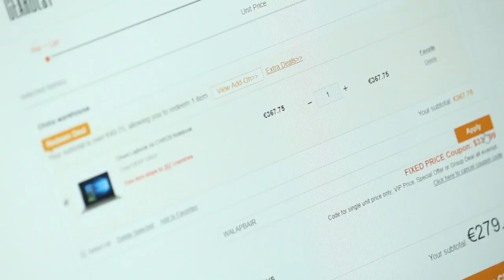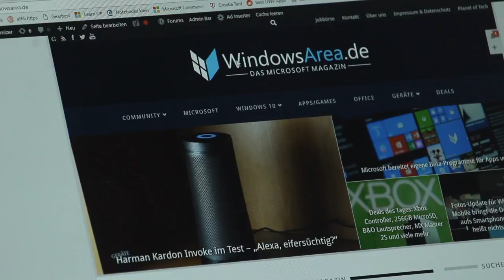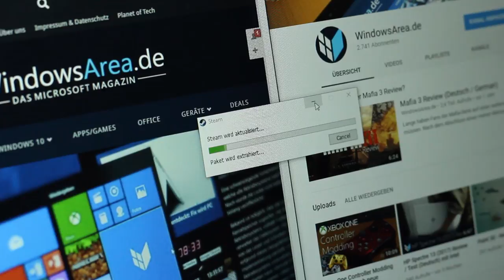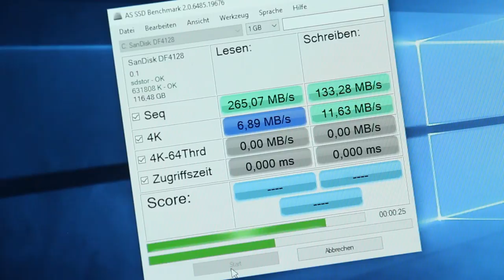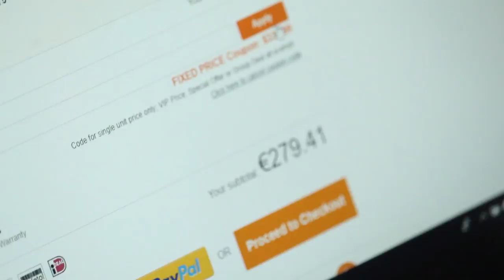Chuwi Lapbook Air - Review / Test (Deutsch)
Wir haben das neue Chuwi Lapbook Air für euch getestet.

gültig bis 28. Februar 2018